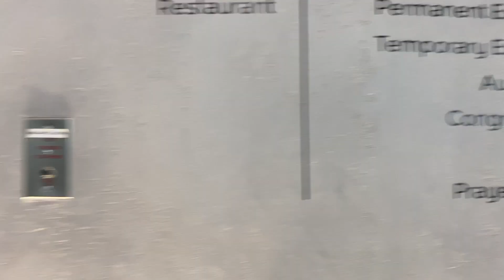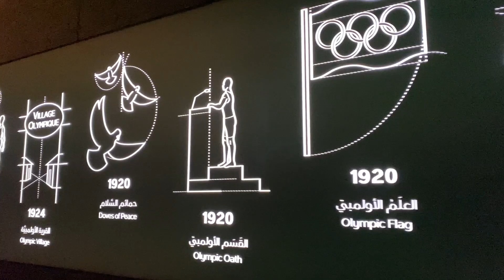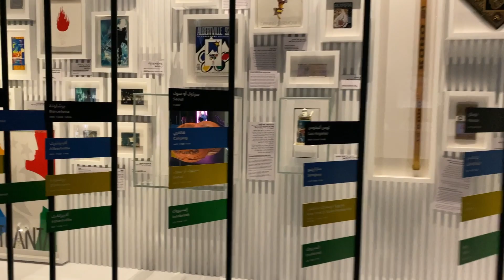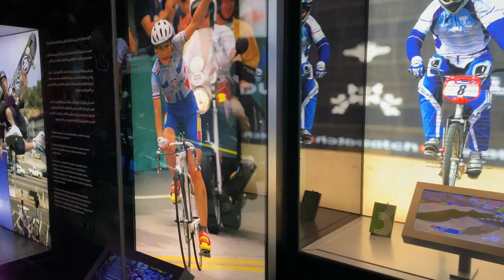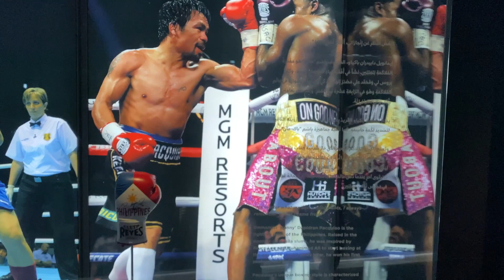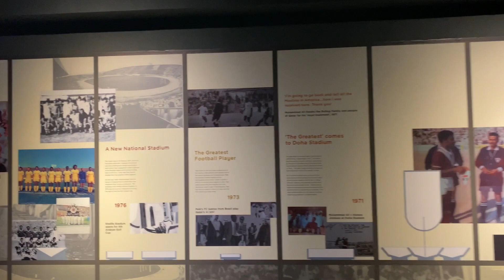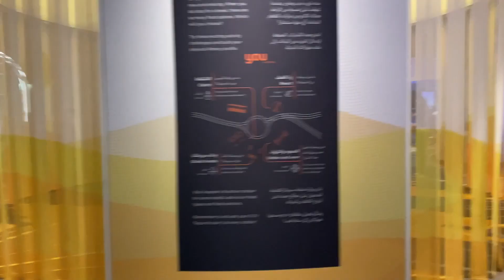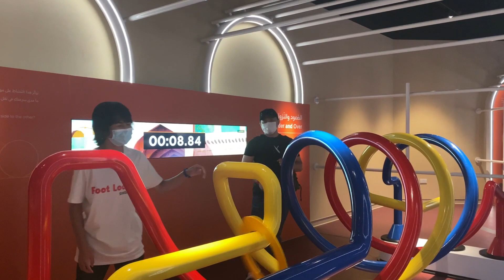321 QATAR OLYMPIC AND SPORTS MUSEUM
321 QATAR OLYMPIC AND SPORTS MUSEUM
An international centre for sports history, heritage and knowledge